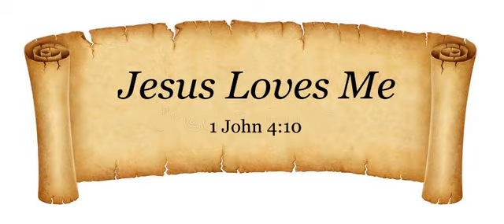1 John: Not that we loved God, but that He loved us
Radicalgrace.com

1 John: The Epistle of Contrasts
Introduction

This is love, not that we loved God, but that He loved us and sent His Son to be the propitiation {i.e., the absorption} for our sins.